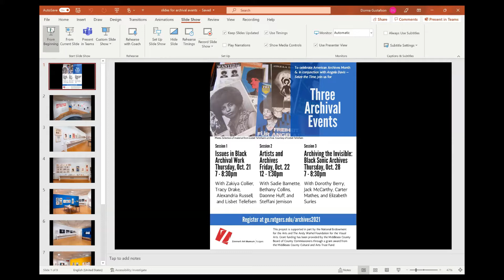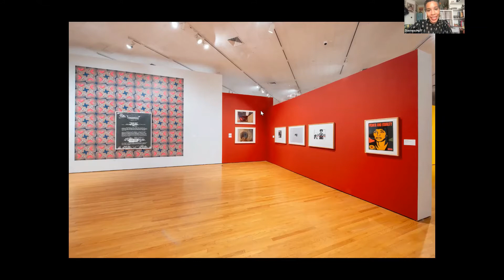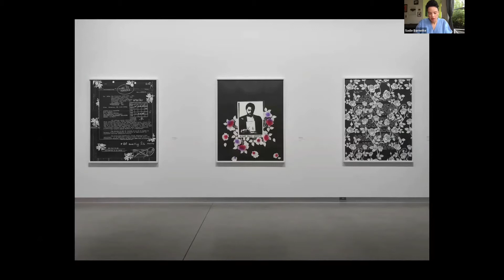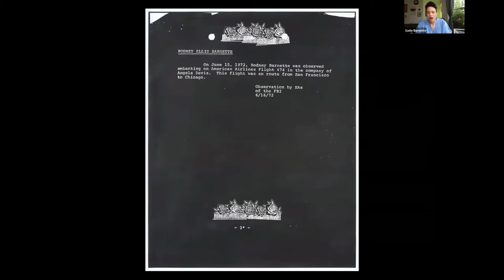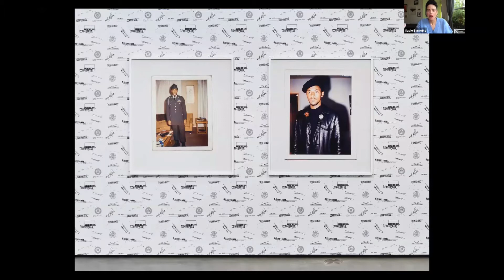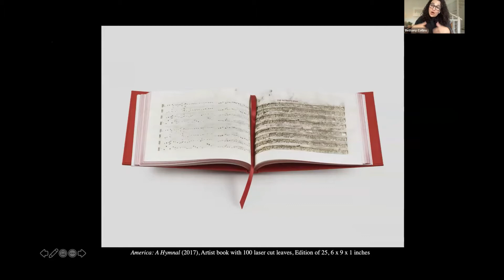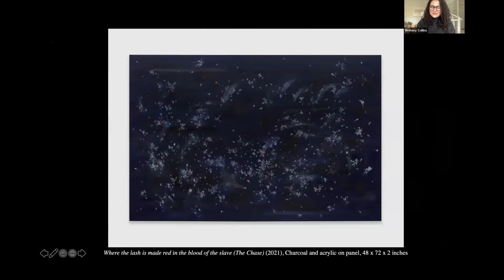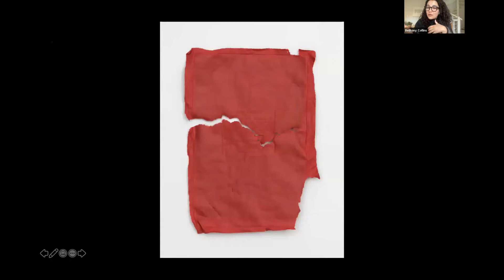Artists and Archives - Session 2 of Three Archival Events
A conversation between contemporary artists in the Angela Davis - Seize the Time exhibition whose work engages with archives, memory and history. With artists Sadie Barnette, Bethany Collins, and Steffani Jemison, and moderator Daonne Huff, Director of Public Programs and Community Engagement, Studio Museum in Harlem.

The exhibition "Angela Davis - Seize the Time" is centered on a rich archive including magazines, posters, booklets, flyers, vinyl records, legal documents, and court sketches collected by the Oakland-based activist/archivist Lisbet Tellefsen. This material is intertwined with artworks that speak to Angela Davis’ story, and history and memory more broadly. This series of online events in Archives Month looks at broader issues of Black memory work and archives. It brings together professionals archivists, scholars, activists, musicians, and artists to discuss the challenges posed by social erasure and institutional entombment and to consider ways in which individuals and communities can gather, sustain, and give life to Black material culture both tangible and intangible. The series is organized by Professor Gerry Beegan, of the Department of Art & Design, Mason Gross School of the Arts at Rutgers. Beegan is a design historian and co-curator of the exhibition.